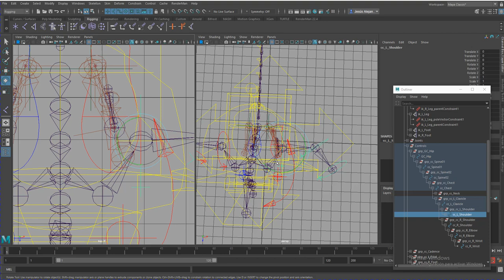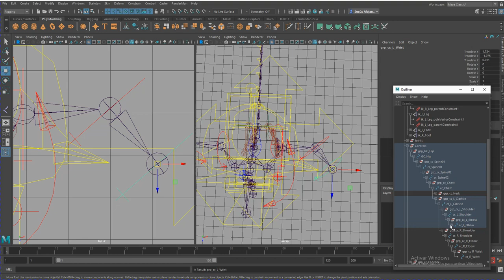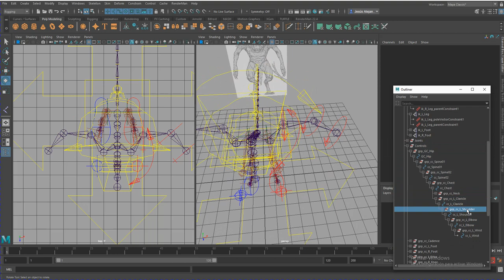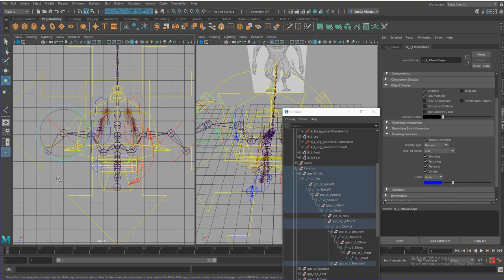Control de brazos